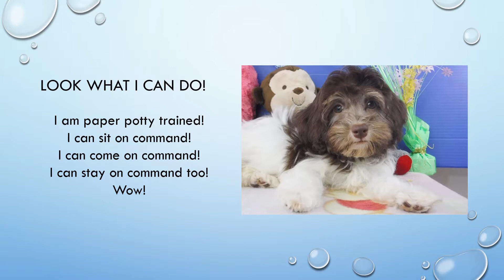Royal Flush Havanese: Chocolate havanese puppies for sale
AKC Havanese puppies small and fluffy!